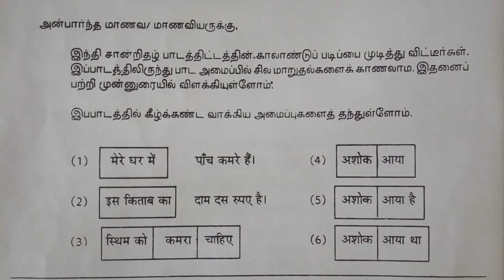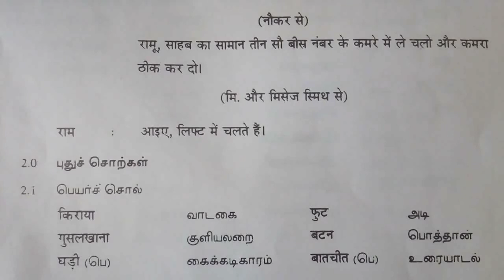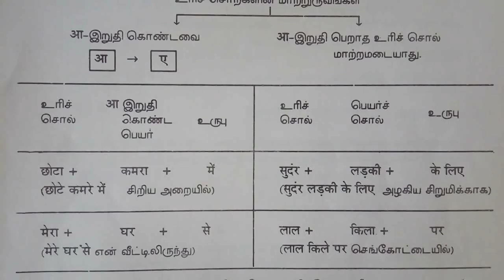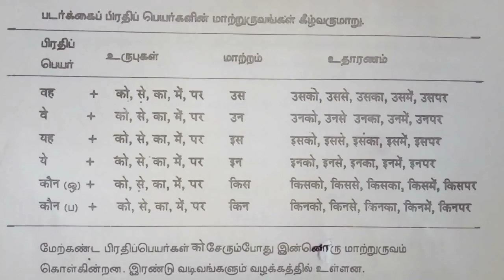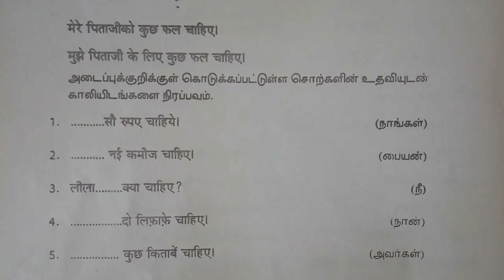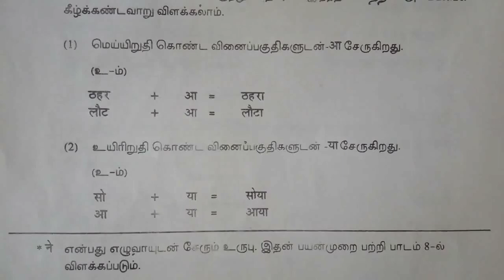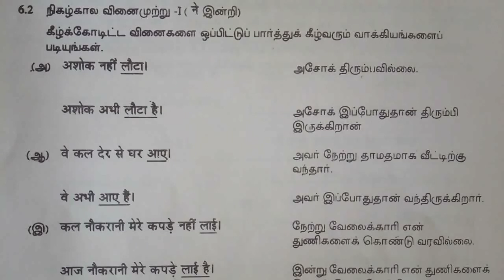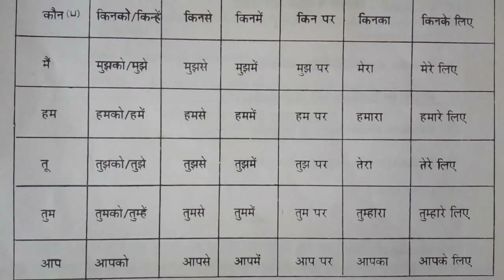CHD/Certificate course in Hindi/kit - 4/Lesson-7/page-1-25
Play list

My sanskrit channel
Aksharam Samskritam